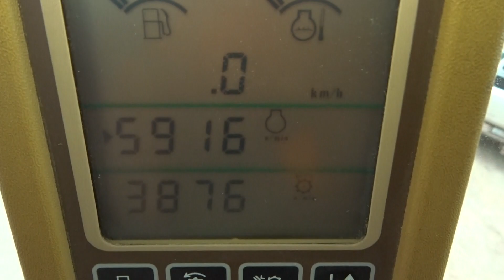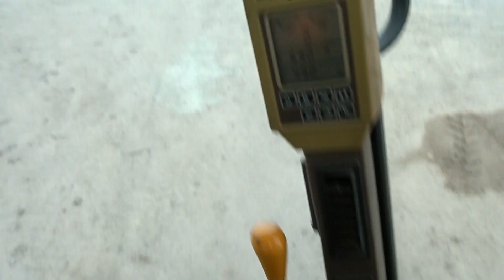9672 9860 JOHN DEERE